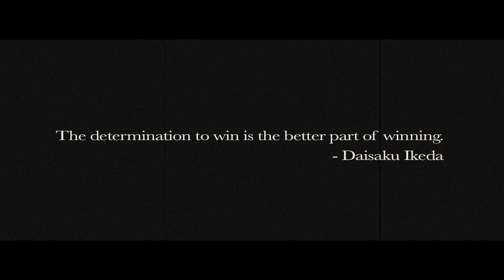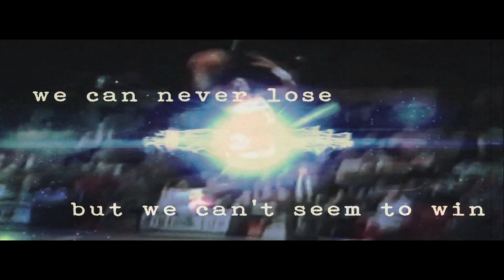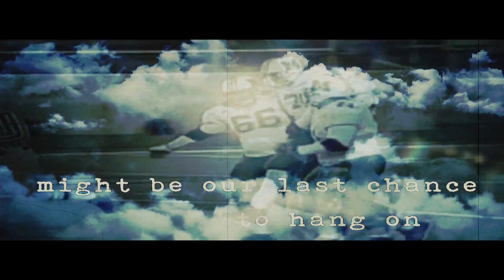Paradise Over - "Always Win" - OFFICIAL LYRIC VIDEO/VISUALIZER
"Always Win" the debut single for the alternative hard rock band, Paradise Over. Official visualizer/lyric video. Directed by Davo. Lyric typography and graphics by David Mott. Production by MusicMediaGroup.tv